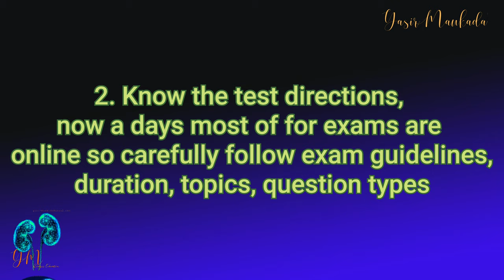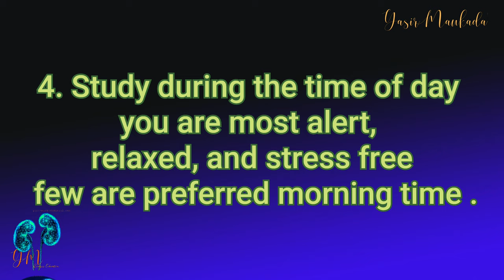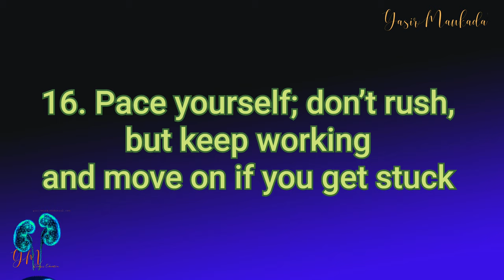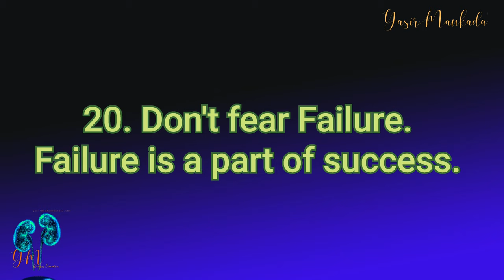How To Prepare For Dialysis Exams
Helpful for those who are trying for dialysis competitive exams